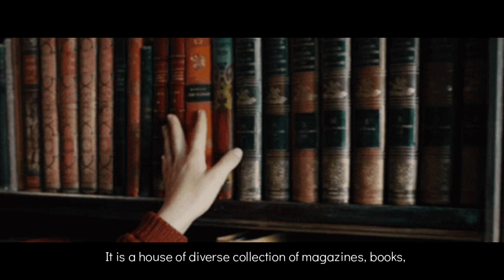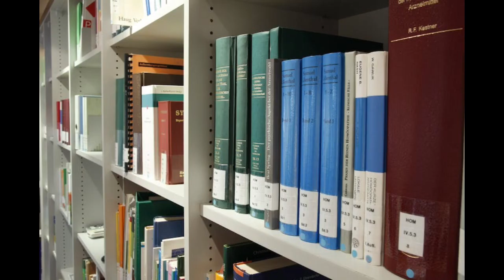A Paragraph on Library | Paragraph Writing | Essay Writing